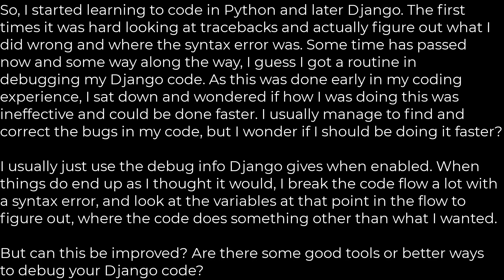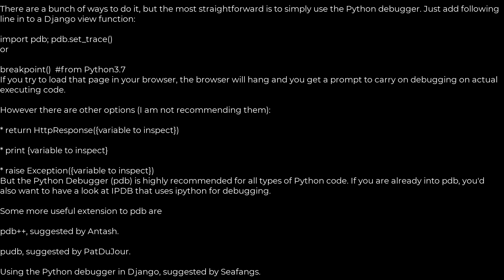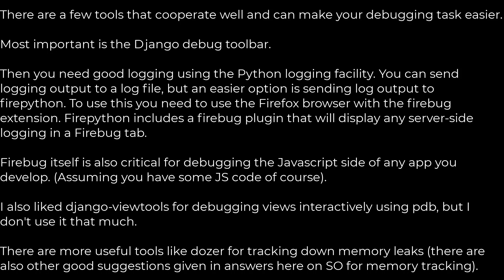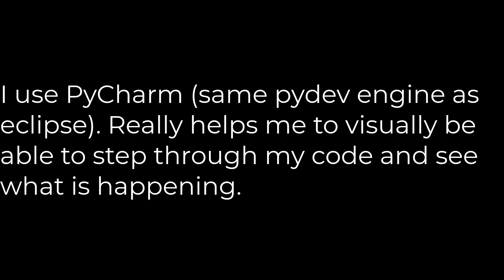Python :How to debug in Django, the good way? [closed](5solution)